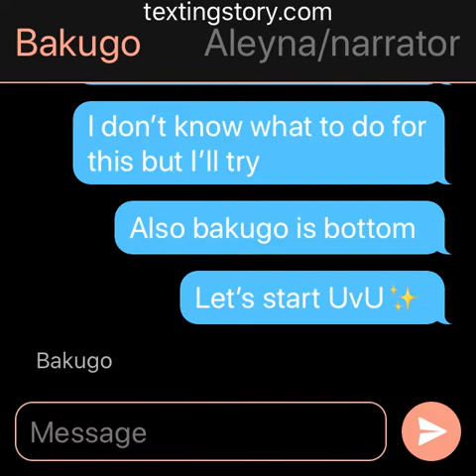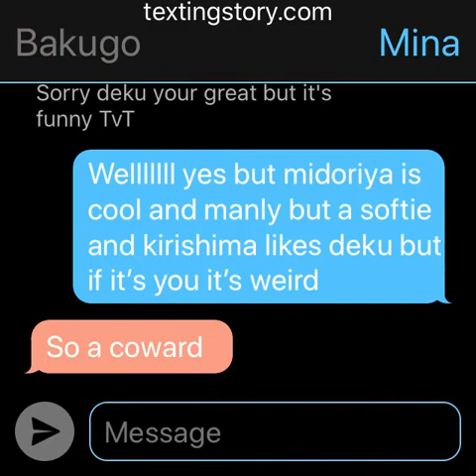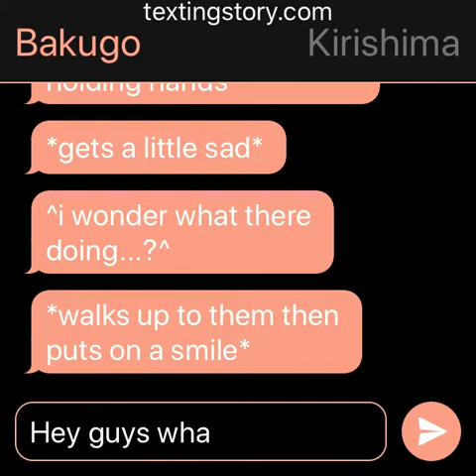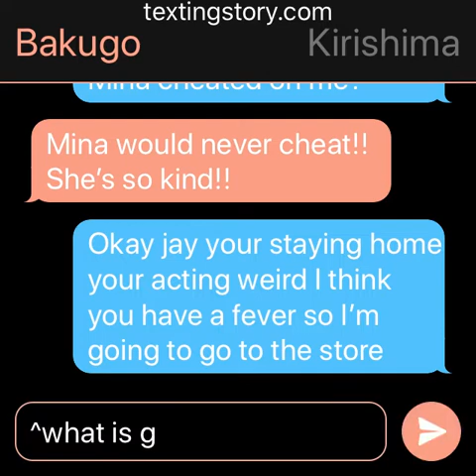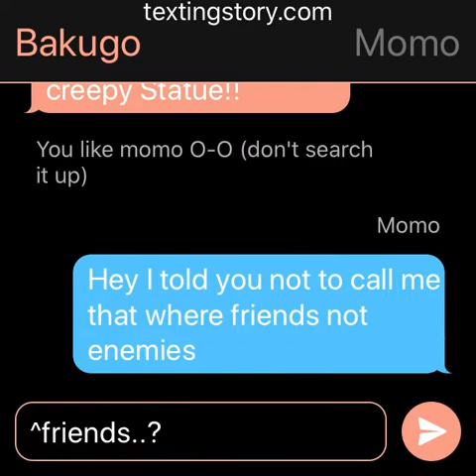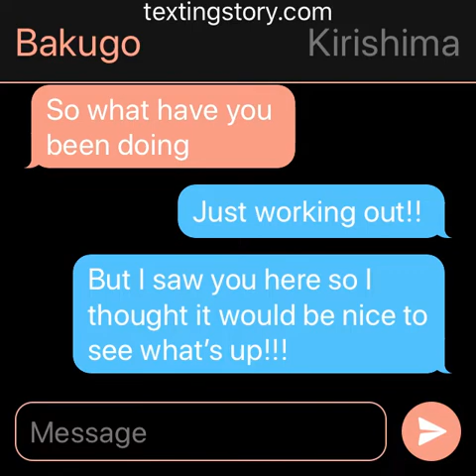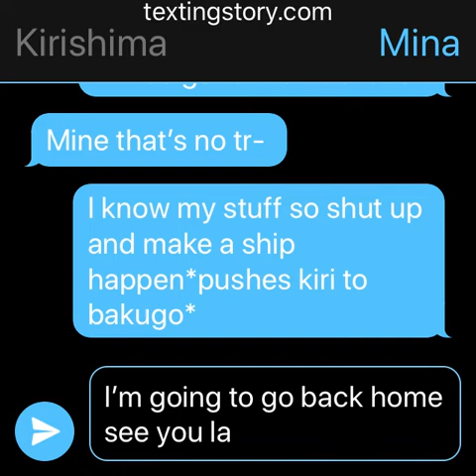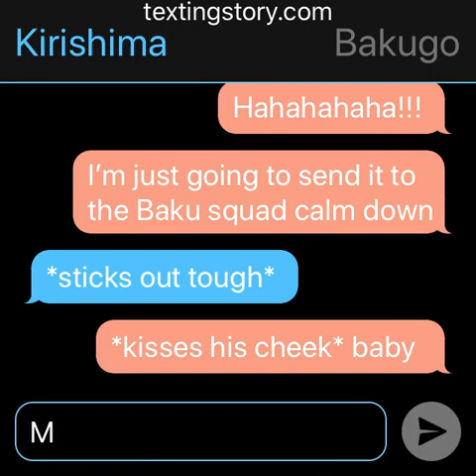Kiribaku ///crazy dreams\\\\